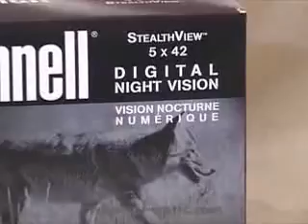ML 133313650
Video Migrado